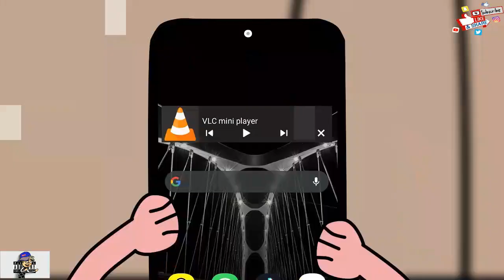When Ur Wife Catches u Cheating (Cartoon Parody Short) ft Gumball's Family Edition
MAIN VIDEO FROM @dez2fly on TIKTOK, follow him for funny Comedy!